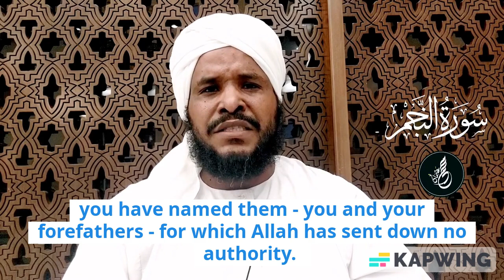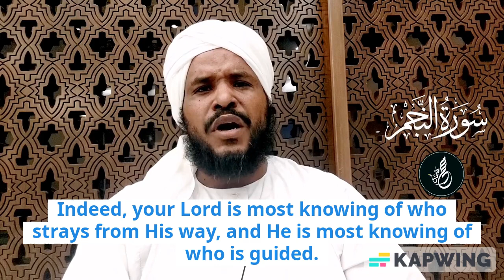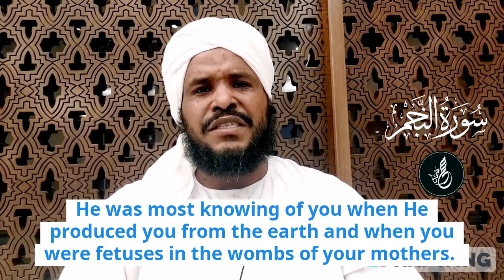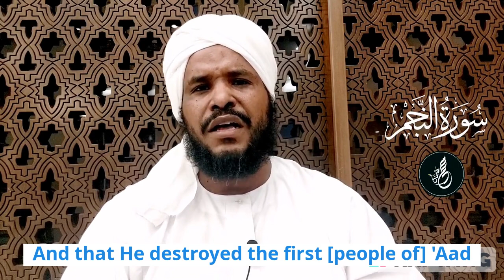Quran recitation by sheikh Muhammed Ben Osman Hajj Ali